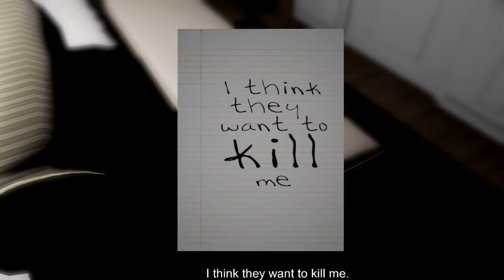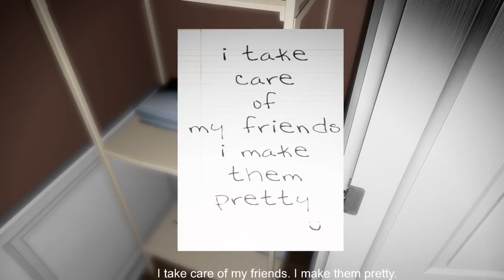Emily wants to play